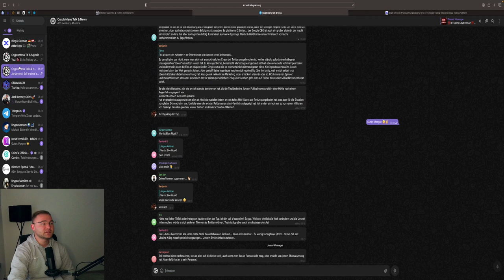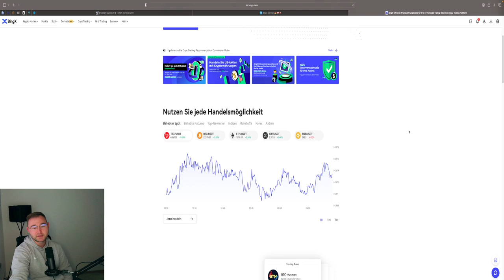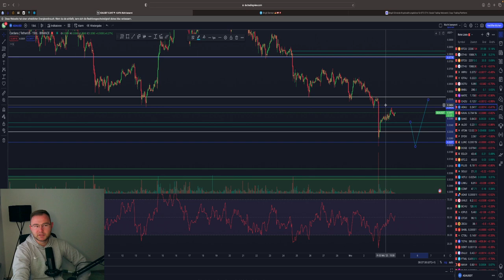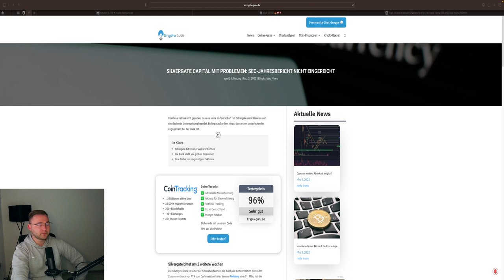BITCOIN PUMP?!💥🚀 RELIEF vor nächsten DUMP⁉️ SILVERGATE CRASH ⁉️ BTC ETH Analyse & News